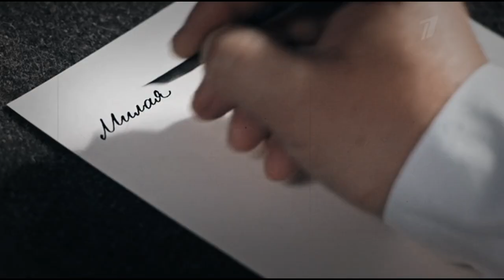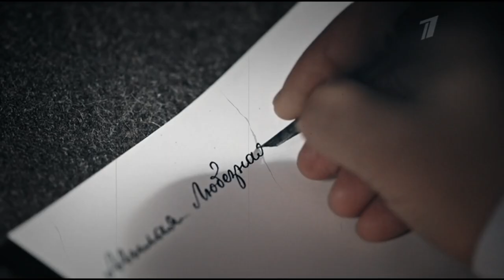Вольная грамота | Дмитрий и Полина | Останусь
Видео сделано в целях развлечения и не используется в коммерческих целях.

• 𝓕𝓲𝓵𝓶: Вольная грамота

• 𝓐𝓬𝓽𝓸𝓻𝓼: Дмитрий (Артём Крылов) и Полина (Татьяна Бабенкова)

• 𝓢𝓸𝓷𝓰:  Оля Жмурина - Останусь